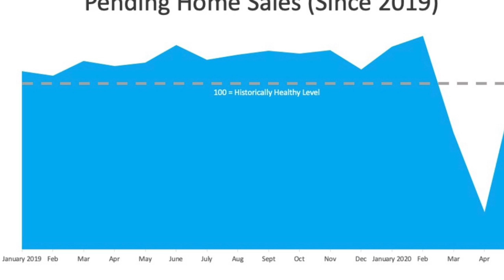2020 outlook second half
This video is about 2020 outlook second half